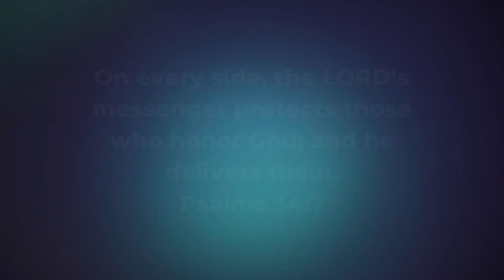30-01-2023 Pslams 34:7